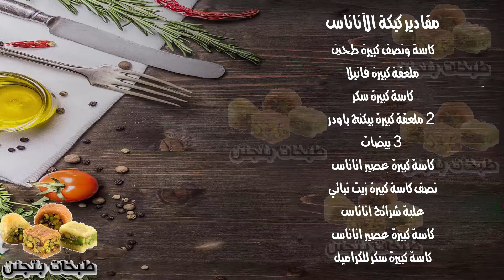طريقة عمل كيكة الاناناس بالكراميل بالفرن بطريقة صحيحه 100% للشيف ندى اليحيى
في هذه الفيديو قمنا بشرح كيفية عمل كيكة الاناناس بالكراميل بطرق بسيطة جداً وبمكونات صحيحة